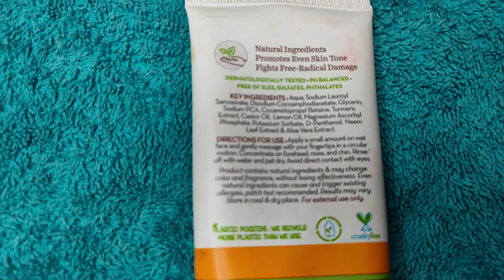Mamaearth Vitamin C Face Wash With Vitamin C&Turmeric|Face Wash For Skin Illumination|Review& Demo.